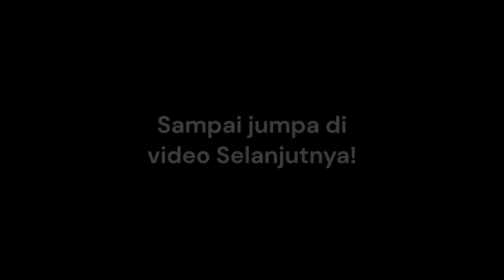Ada Kawis Nusantara!! Dinas KLB Kawis Bawa Rangkaian Full Kereta Wisata - Roblox Indonesia | RSKAI